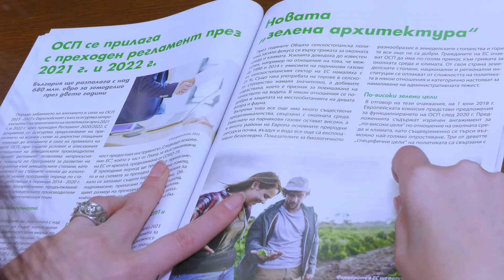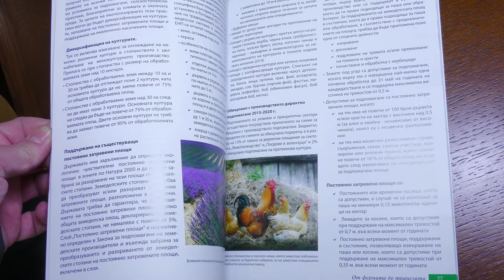Защо да избера специалност "Аграрен бизнес" в Икономически университет – Варна?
Визията ни е земеделието в България да се развива от опитни, висококвалифицирани и мотивирани специалисти, подготвени както в областта на икономиката и управлението, така и познаващи технологиите за производство и възможностите за пазарна реализация.
📄 Нашите програми за обучение са в тясно сътрудничество с практиката и се адаптират непрекъснато към промените и актуалните тенденции в бранша. Разчитаме на индивидуален подход за работа с всеки възпитаник, за да осигурим най-доброто за кариерното развитие на нашите студенти.
🎓 Наред с изучаването на общи дисциплини, свързани с икономика, маркетинг, мениджмънт, финанси, счетоводство и др., студентите в бакалавърската програма "Аграрен бизнес" се подготвят и в направления,  като организация на растениевъдството, животновъдството и механизацията, специфики в управление на поземлените, трудовите и финансовите ресурси, предприемачеството, иновациите и ценообразуването в агробизнеса.
Все повече внимание насочваме към управлението на продажбите, възможностите за изграждане на къси вериги и онлайн маркетинг в земеделието, особено актуални в съвременните условия.
🎓 В магистърската програма надграждаме с познания в областта на общата селскостопанска политика (ОСП), управлението на проекти, системите за управление на качеството и процесния мениджмънт. Особено разчитаме на нашите партньори от бизнеса и администрацията, с които непрекъснато търсим нови възможности за сътрудничество, с цел предоставяне на повече възможности за нашите студенти.
🖥️ 📚 Обучението по специалност "Аграрен бизнес" от години е в електронна форма и всички наши студенти, обучаващи се в редовна или дистанционна форма имат достъп до пълен комплект с материали и презентации по дисциплините, както и онлайн тестове за подготовка. Това ни предоставя възможност в широк план да използваме възможностите за онлайн срещи и семинари, особено важни за сътрудничеството ни с практиката.